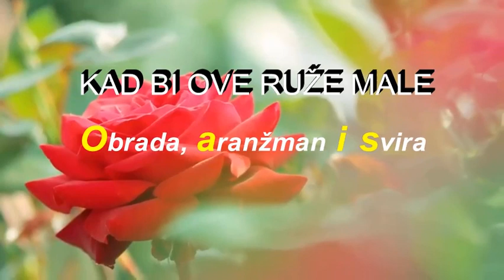KAD BI OVE RUŽE MALE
Obrada, aranžman i svira
Stojan Ristić Coci